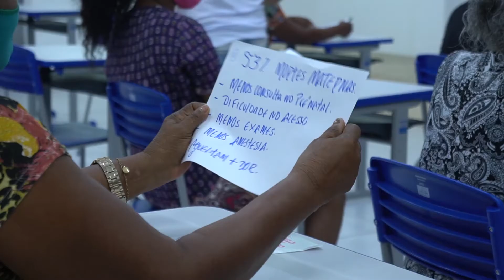Atividades da Semana da Consciência Negra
A Semana da Consciência Negra foi celebrada com grande programação entre os dias 18 e 20 de novembro. Ações para saúde da mulher, debates, seminários, encontros, entre outros, foram feitas para esta importante data em referência à luta do povo negro e combate ao racismo.